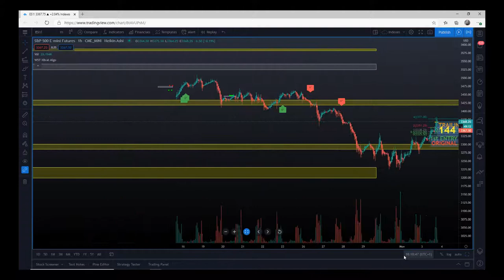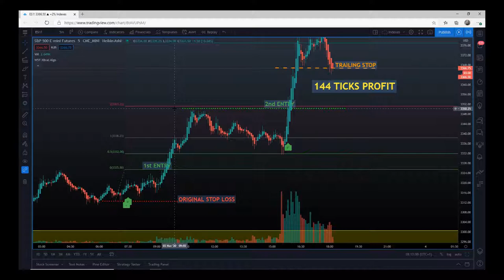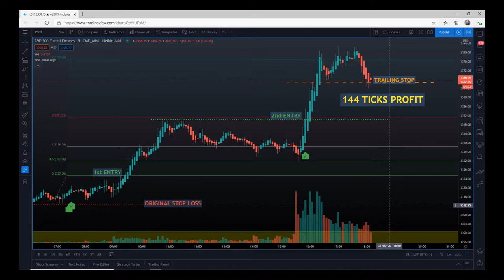👉Trading ES Emini Futures with the 🆕 xBratAlgo for 144 Ticks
quick overview video on xBratAlgo signal for ES Emini Futures. This S&P500 trade took 144 Ticks profit before trailing stop taken out.

Specific look at Entry, Stop and Risk to Reward with these xBratAlgo Signals.

Risk Disclosure:  Futures and forex trading contains substantial risk and is not for every investor. An investor could potentially lose all or more than the initial investment. Risk capital is money that can be lost without jeopardizing ones’ financial security or life style. Only risk capital should be used for trading and only those with sufficient risk capital should consider trading. Past performance is not necessarily indicative of future results. Risk Disclosure: